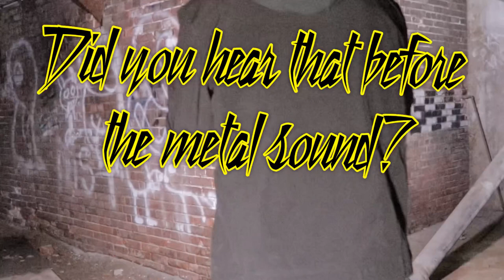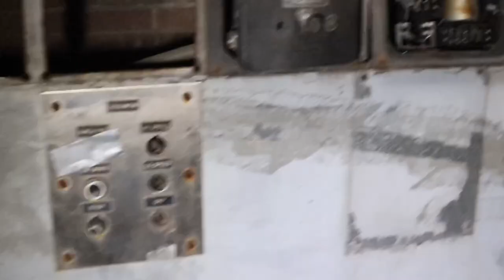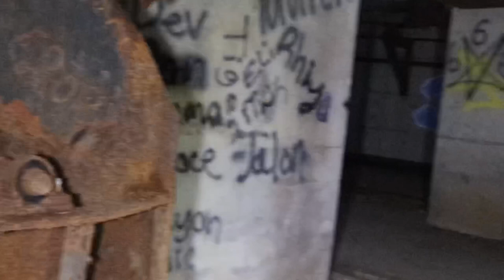Inside the Haunted Tunnels of Central State Hospital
We explored Inside the Haunted Tunnels of Central State Hospital w/b-town Paranormal. We found underground tunnels here in the basement. This facility housed thousands of patients back in the day. This building is where the patients worked and had a chance of “normal” life. There where multiple patients died due to “on the job accidents” and other mysterious ways. While exploring and editing we heard multiplevoice and noises that wasn’t brad nor myself and the ladies where actually up by the Museum so it couldn’t have been any of us? Let’s get this to 50 likes FAM, I know we can do it, share it out with everyone you know and they know.

Equipment:

Camera: Cannon Rebel T7i; special thanks to Tina for letting us use her camera equipment. Let’s got follow her on Twitter & instagram.

If you’d like to help us out even more and get a shout out in future videos click here to donate